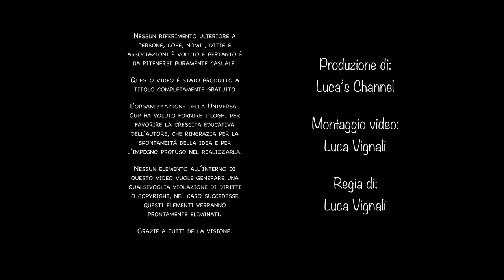Academy Montignoso Trailer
Il trailer della squadra Academy Montignoso per la Universal Cup 2015 creato da Luca Vignali, un grazie dallo Staff della Universal Cup e da Coloma srl